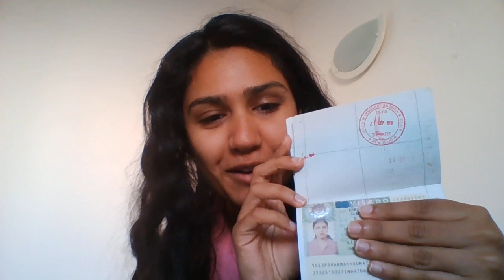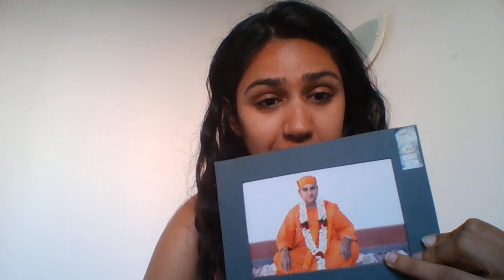Things I will take on Titanic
For 2ESO